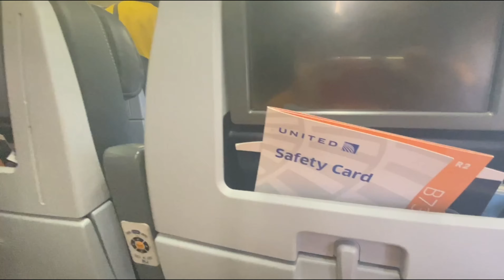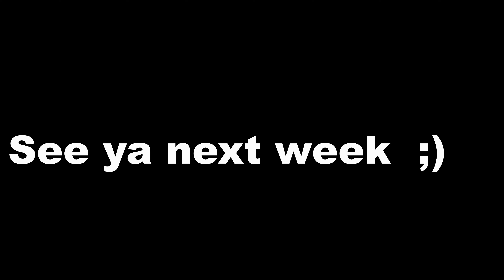GRWM TRAVEL DAY ! | FLY WITH ME TO PORTLAND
Traveling during Covid and a Girls trip vlog